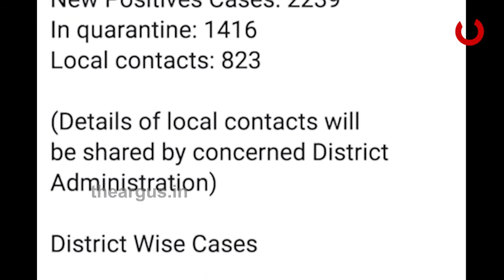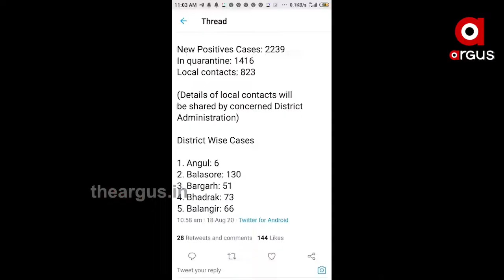ଦେଶ ପାଇଁ ଆଶ୍ୱସ୍ତିକର ଖବର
ଦେଶ ପାଇଁ ଆଶ୍ୱସ୍ତିକର ଖବର । ଖୁବ ଶୀଘ୍ର ଆସିବ କରୋନା ଟୀକା । ଆଜି କିମ୍ବା ଆସନ୍ତାକାଲି ପ୍ରଥମ କରୋନା ଟୀକାର ଅନ୍ତିମ ପରୀକ୍ଷଣ । ଅନ୍ୟପଟେ ଦେଶରେ 24 ଘଣ୍ଟାରେ 9ଲକ୍ଷ କୋଭିଡ ଟେଷ୍ଟ ହୋଇଛି । ସେହିପରି ରାଜ୍ୟରେ ମଧ୍ୟ ଟେଷ୍ଟିଂ ବଢିଛି ।.

ArgusNews Odisha Bhubaneswar Covid_SituationWatch all the current, latest and breaking news only on "TheArgus.in" LIVE TV. The one-stop destination for LIVE news on politics, entertainment, sports, gadgets, and business.